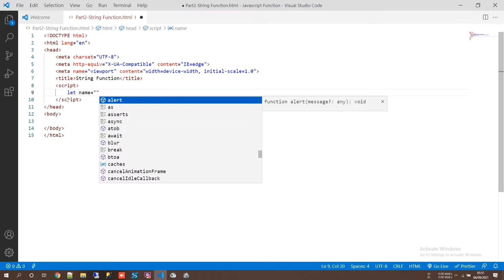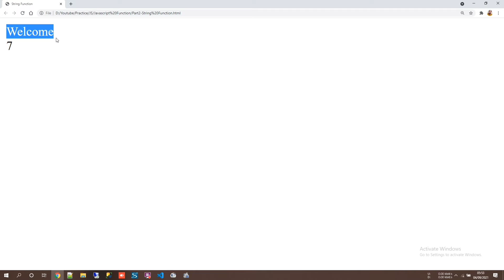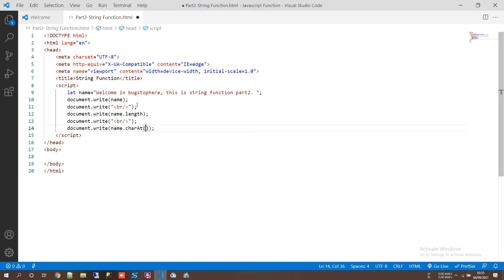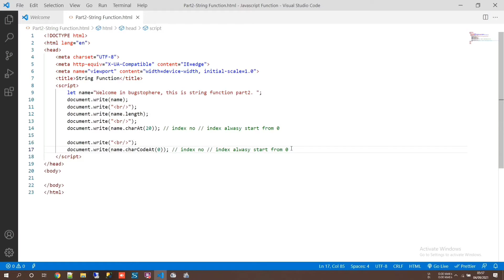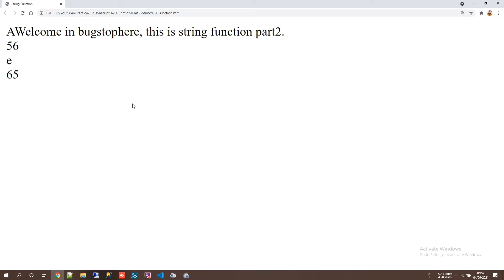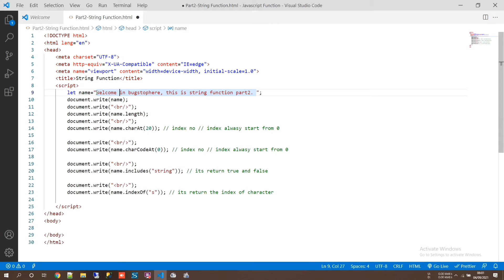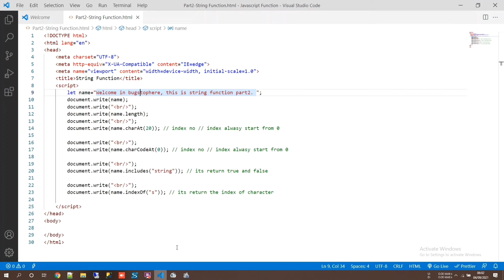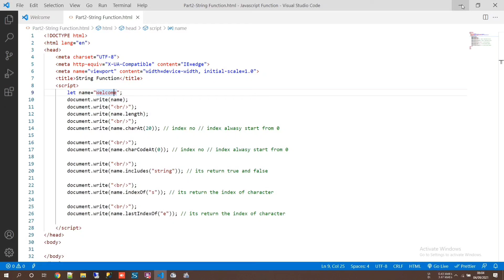10|Javascript string function part-2| length, charAt, charCodeAt, indexOf, lastIndexOf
Javascript string function part-2| length, charAt, charCodeAt, indexOf, lastIndexOf